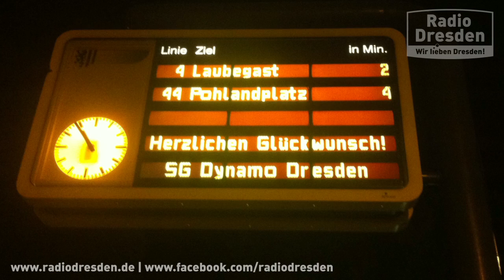Pokalmärchen mit Happy-End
Die SG Dynamo Dresden schafft am 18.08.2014 das Pokalwunder und wirft Erstligist Schalke 04 in der ersten Runde aus dem DFB-Pokal. Die emotionalen Höhepunkt des Dynamo-Pokalmärchens!